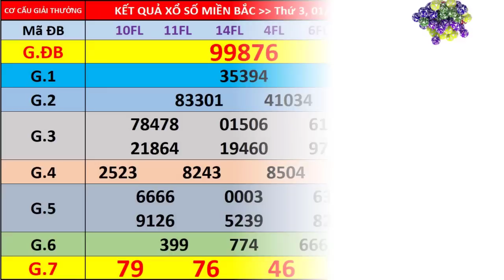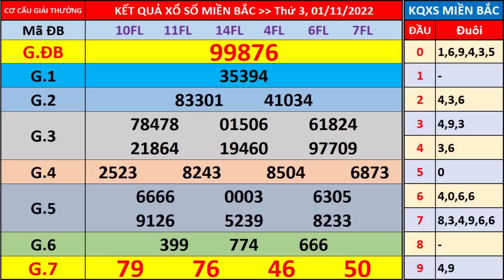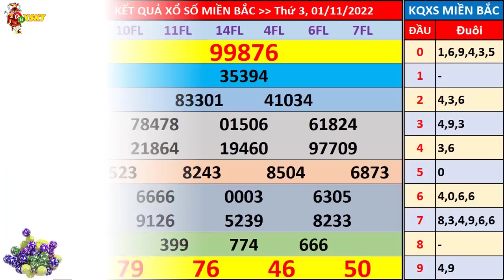Xổ số miền bắc hôm nay thứ 3 ngày 1/11/2022 - KQXS Quảng Ninh - XS Miền Bắc - XSMB - KQXSMB - XSQN